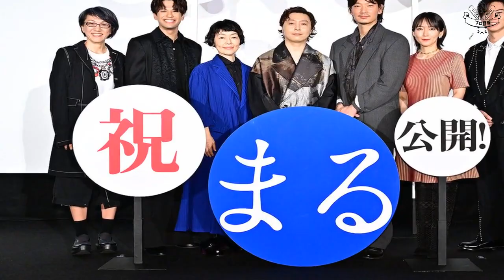H91- 【レポート】堂本剛＆綾野剛、あんみつ愛を語る！「黒蜜はもはやステージドリンクでいいよね」（堂本）